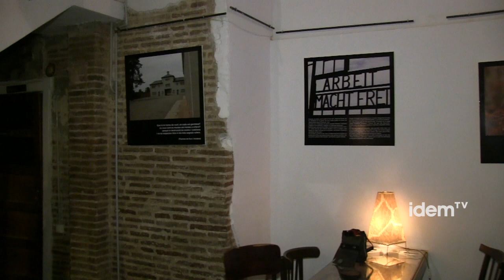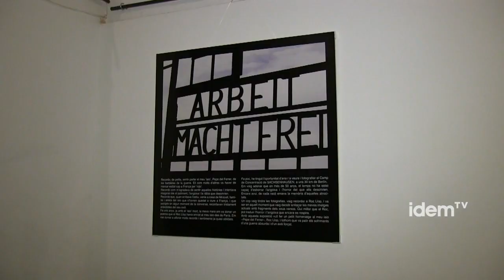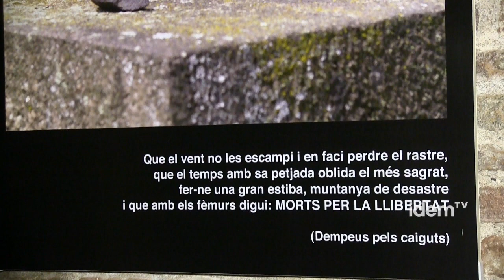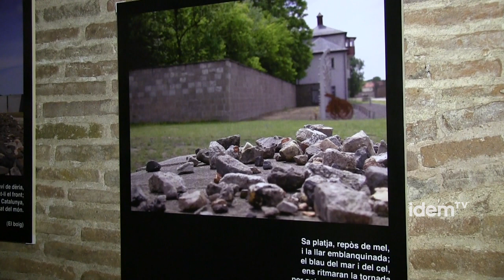Per no oblidar | Para no olvidar [subt.]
Sota el títol "Per no oblidar", la fotògrafa Pepa Vives ha exposat un recull de poemes i fotografies denunciant l'horror dels camps d'extermini nazis. Els versos eren del poeta anarquista de Miravet,  Roc Llop, que va viure repressaliat en el camp de concentració de Mathaussen i va retratar la seva experiència en un poemari.
Vives ha volgut recollir aquells patiments i destacar de forma específica el col·lectiu LGTB que va haver de suportar aquella repressió i que ha estat invisibilitzat per la història. Les fotos exposades són del camp de Sachsenhausen, un dels camps on més persones homosexuals van morir assassinades.